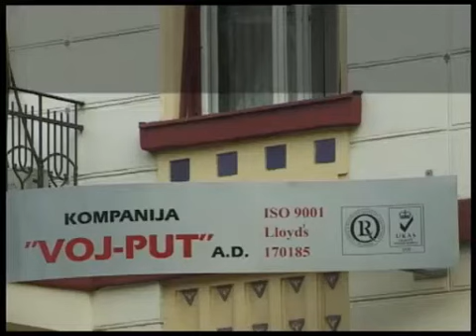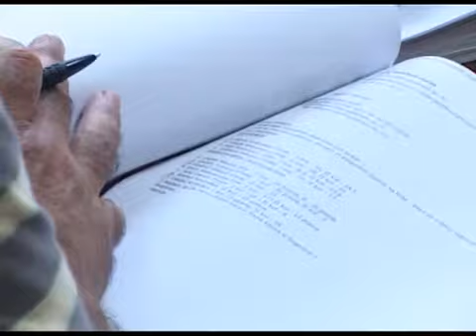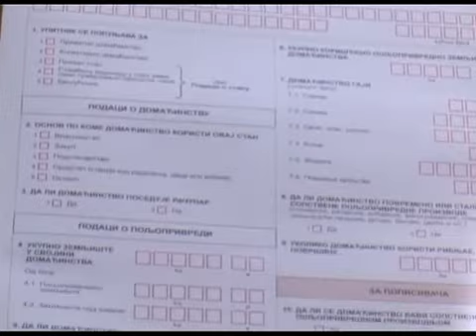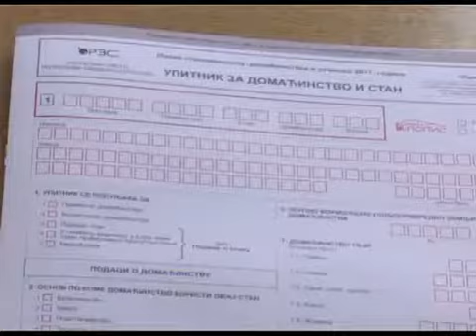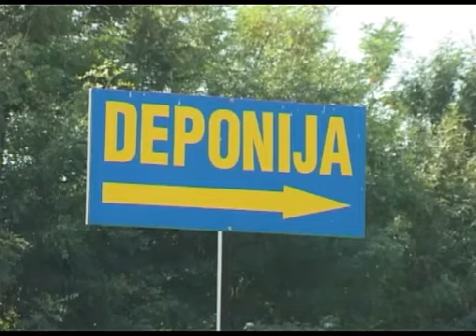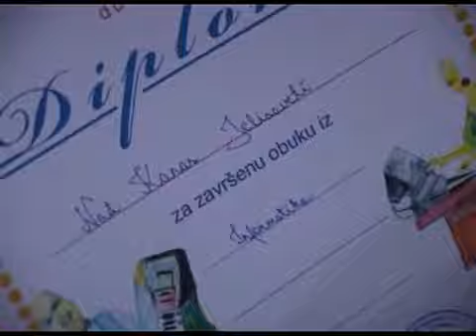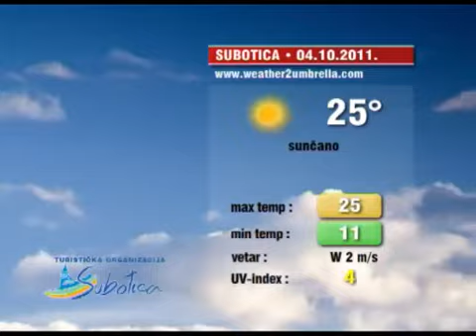Info blok za 03.10.2011.